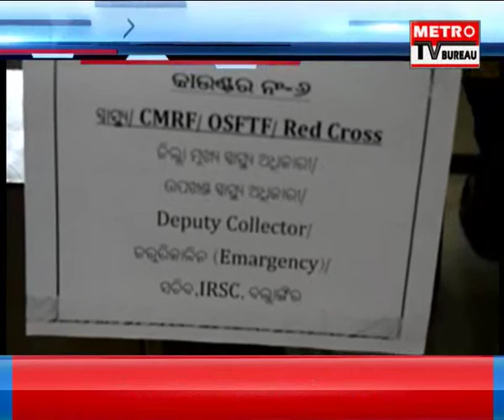METRO EVENING EXPRESS